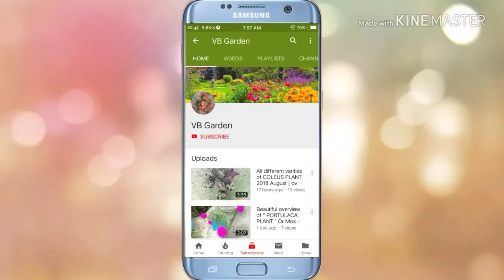Cycas plant/Sago palm care of Cycas palm &how to propagate Cycas plant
In this video you will see care of Cycas plant /Sago palm and propagation 🌴🌴🌴. very easy growing plant.29/6/19.

With regards
VB Garden